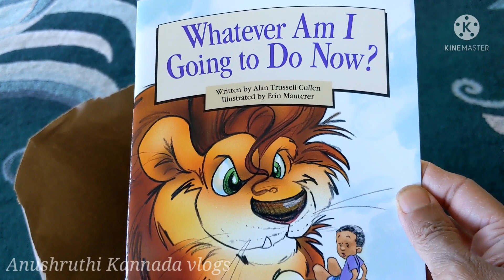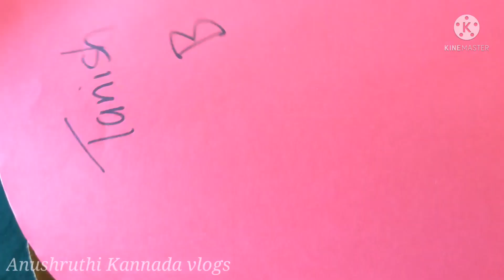Quick ಟೊಮೆಟೊ ಬಾತ್